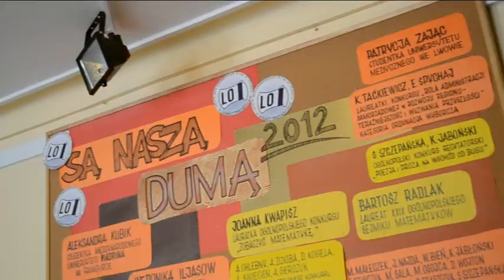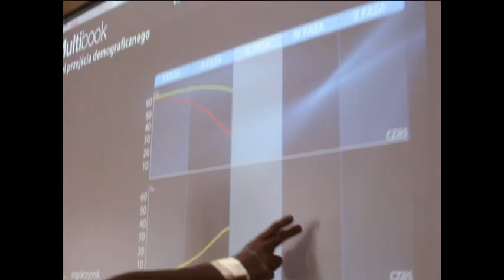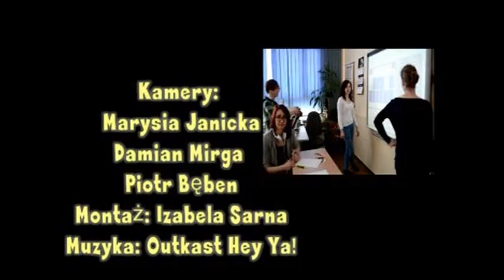Film promujący LO Nr I im. St. Staszica w Ostrowcu Św. - Outkast Hey Ya!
Ścieżka dźwiękowa: Outkast Hey Ya!
Własność SME